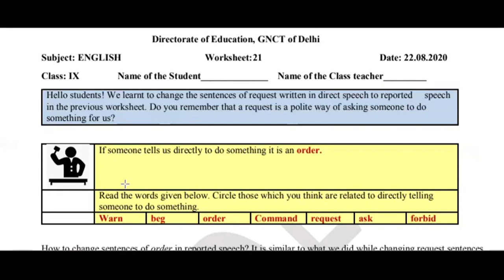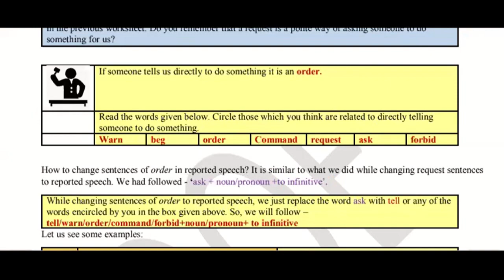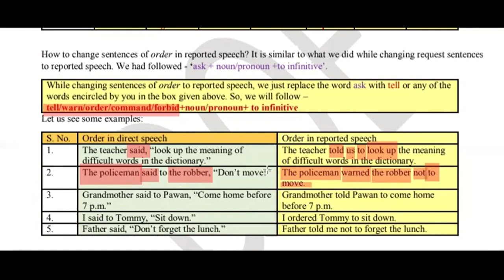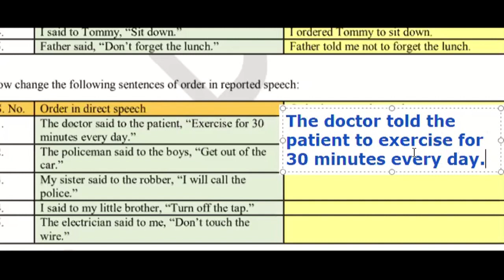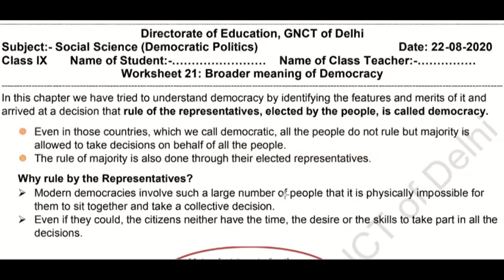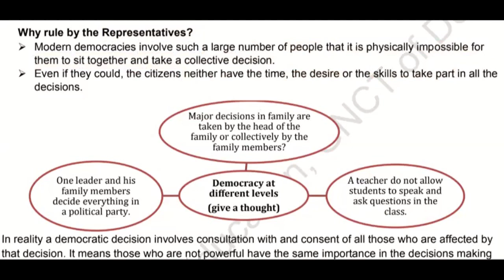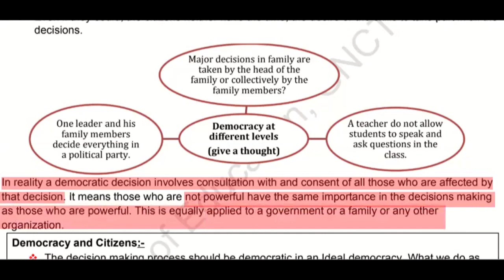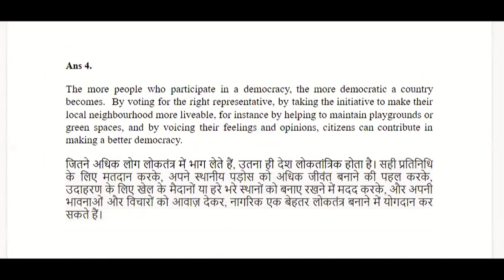22 August Class 9th DOE Worksheet Solutions English SST in Hindi English Reported Speech Democracy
22 August Class 9th DOE Worksheet Solutions English Social Science in Hindi In English Reported Speech order Democracy